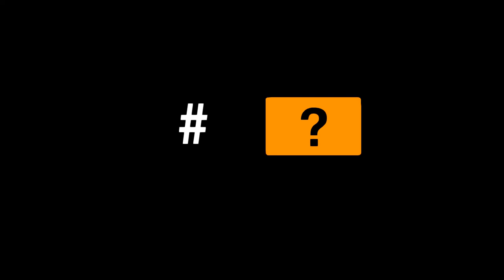Top 15 Mario Songs!!!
Yea, I know I didn't include spin-off Mario games such as Mario Kart or Mario Party. They will be in another video.

Hi person looking in the description :)

Nathaniel Bandy has been such an inspiration to me, if you haven't go check out his channel: